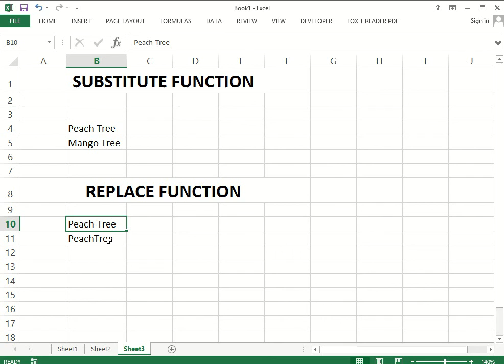Excel Replace Function In Excel Hindi Urdu Lesson 34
REPLACE replaces part of a text string, based on the number of characters you specify, with a different text string.

REPLACE(old_text, start_num, num_chars, new_text)